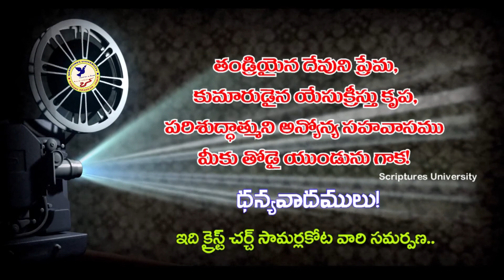సిలువ సందేహాలకు విలువైన సందేశాలు (పార్ట్ 4) | Priceless Messages to the doubts about Cross (Part 4)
Answers to Karunakar Sugguna Book2
కరుణాకర్ సుగ్గున వ్రాసిన రెండవ పుస్తకానికి సమాధానములు

Topic: Priceless Messages to the doubts about Cross (Part 4)
(The true nature and character of the Jesus Christ which is unknown to the world)
Answers to Karunakar Sugguna Book 2

అంశము: సిలువ సందేహాలకు విలువైన సందేశాలు (పార్ట్ 4)
(లోకమెరుగవలసిన యేసుక్రీస్తు నిజస్వరూపం)
Lokamerugavalasina Yesu Kreestu Nija Swaroopam

The correct answers to his second book written against the "Bible" by a man named Karunakar Suggna! (A total of thirty sermons)
కరుణాకర్ సుగ్గున అనే వ్యక్తి "బైబిల్" కు వ్యతిరేకముగా వ్రాసిన తన రెండవ పుస్తకానికి సరైన సమాధానములు! (మొత్తం ముప్పది సందేశములు)

దేవుని మహాకృప వలన మాచే రచింపబడిన పుస్తకములు:
1. జీవించే కళ ఎలా?

2. సర్వలోకానికి సువార్త (సంచిక – 1) 📙

3. సర్వలోకానికి సువార్త (సంచిక – 5) 📘

4. నిత్యజీవ పరిశోధన (2016) 📒

5. నిత్యజీవ పరిశోధన (2017) 📕

6. దేవుడు తీసిన సినిమా 📘